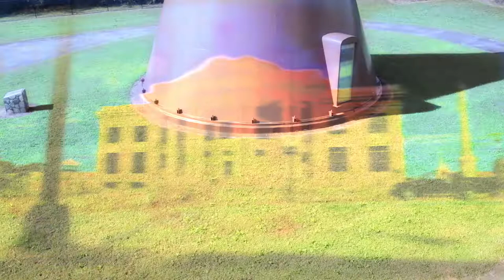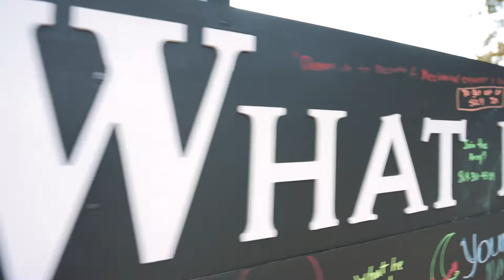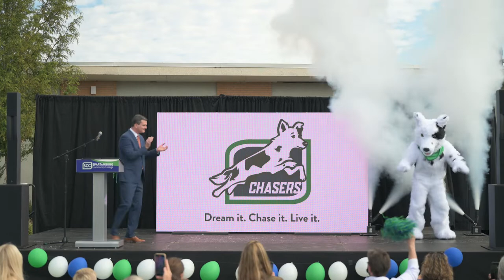Chaser the SCC Mascot Revealed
After months of teasers and hints of a mascot for SCC - the first ever - Chaser was announced and introduced. Chaser the border collie is a beloved member of the Spartanburg community, and now she is the mascot for the SCC Chasers!